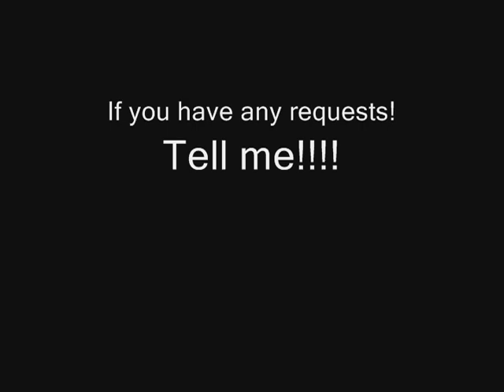Quake 4 fun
Me trying to speed through quake 4!